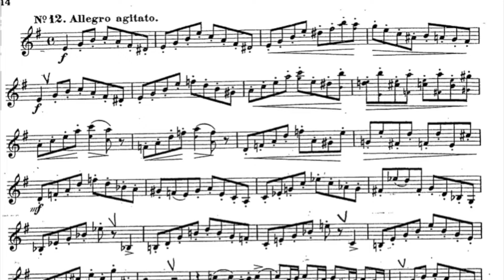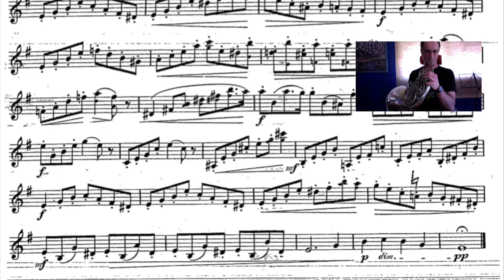Etude 12 Gugel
12 french horn etudes by H. Gugel
Nº 12 Allegro agitato

Instrument: Conn 8D Elkhart